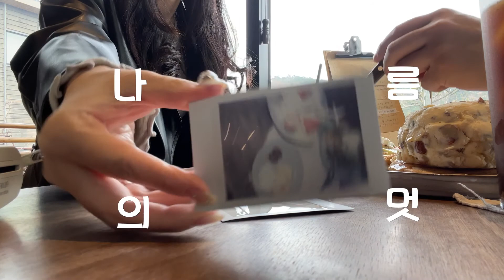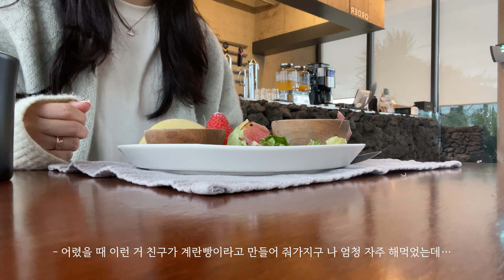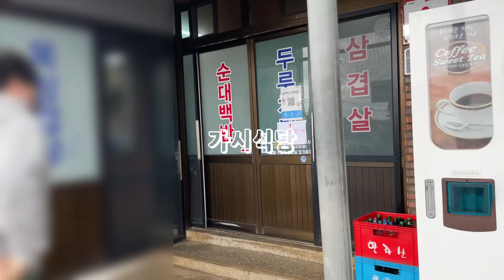Honeymoon | 7박8일 제주 신혼여행 #3 | 제주 동부 구경하고 캠핑카에서 자기(어라운드폴리, 스누피가든, 아쿠아플라넷, 살롱드라방, 회춘, 가시식당, 아줄레주, 만월당)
제주 신혼여행 마지막 영상이에요.
겨울에 다녀온 신혼여행 브이로그가 이제서야 마무리 됐네요.
다녀온지 얼마 안된 것 같은데 벌써 더운 여름이 됐어요.
이번편으로 마무리 지으려고 영상이 조금 길어졌어요.

다들 건강 조심하시고 신혼여행 마지막 영상 재밌게 봐주세요:-)

0:38 살롱드라방
3:00 몽상드애월
3:13 회춘
4:08 스누피가든
5:08 어라운드폴리 롯지
10:18 가시식당
11:30 아줄레주
12:30 아쿠아플라넷 제주
15:15 한울타리한우
16:40 어라운드폴리 에어스트림 27ft
20:45 만월당
21:30 구좌상회
20:50 드림타워
22:10 제주스럽닭 댕귤치킨
22:40 인그리드
24:10 골드스텔라호

Camera
Canon eos m6 mark2
Iphone 12